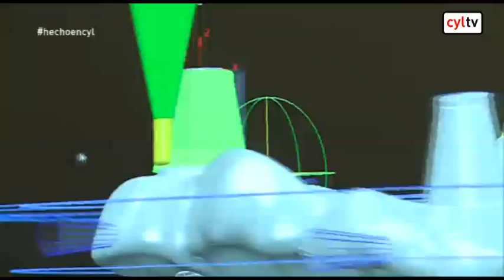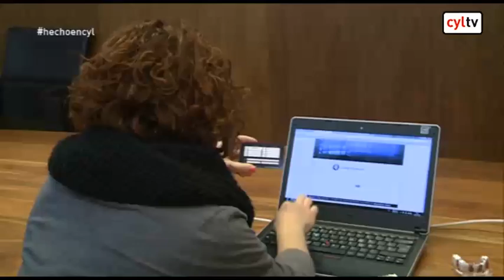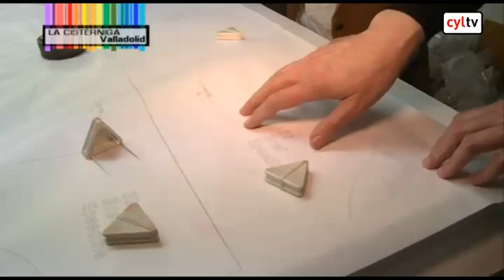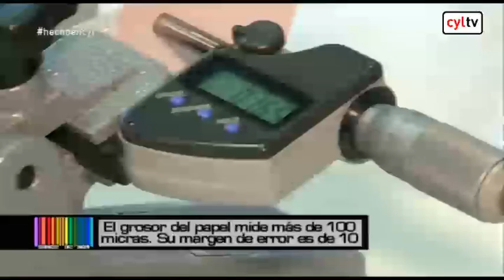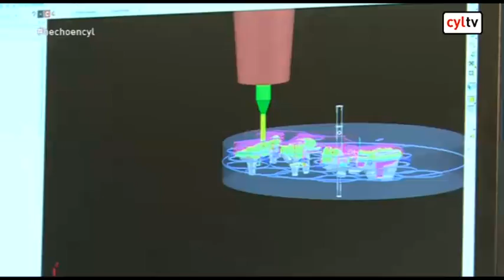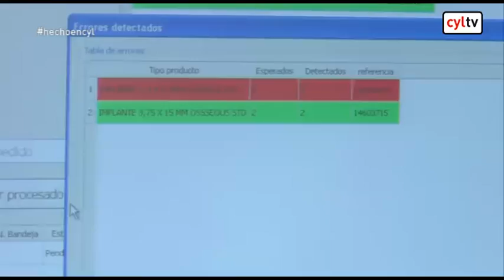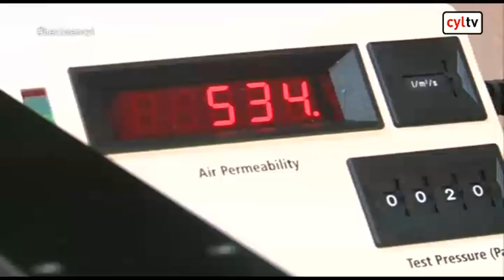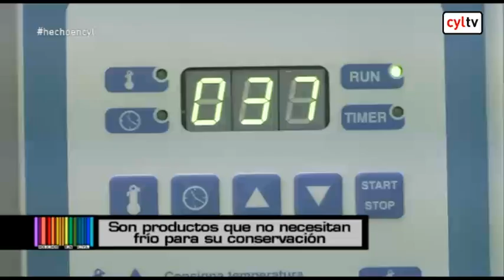Hecho en CyL - Mozograu, Rainbowwear, Precocinados el Campo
HECHO EN CYL (21/03/2014). Mozograu, Rainbowwear, Precocinados el Campo